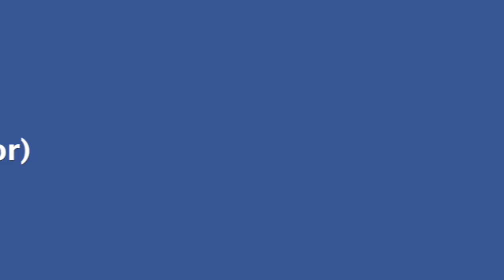Calenture Composer Koosha Mirzaei Flutist Lerica Vaudeville